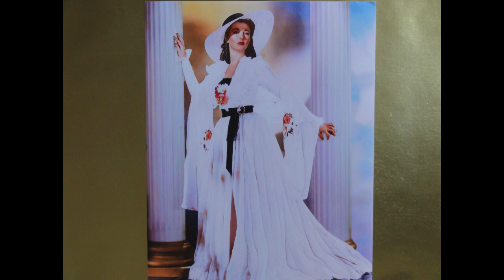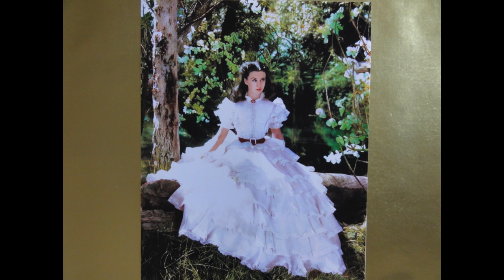HOLLYWOOD GLAMOUR TRIBUTE #114- VIVIEN LEIGH (1913-1967)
"HOLLYWOOD AND THE FEMININE FORM DIVINE"- VIVIEN LEIGH
She came into the world as Vivian May Hartley on November 5,1913,in Darjeeling,India.Her father was Ernest Richard Hartley,a British broker, and her mother was Gertrude Mary Frances Yackjee.At the age of three, young Leigh performed "Little Bo Peep" on stage for her mother's amateur theater group.At the age of six, she attended Loreto Convent in Darjeeling,and later attended Convent of the Sacred Heart when her family moved to London,England.Later Leigh traveled abroad with her parents where she attended schools in Europe such as Dinard in Brittany,France,Biarritz,France,Sacred Heart in San Remo on the Italian Riviera,and in Paris,being fluent in both French and Italian.The family returned to London in 1931,where Leigh attended The Royal Academy of Dramatic Arts.Her first film role was in 1935 as an extra in "Things Are Looking Up",and later was cast in the play "The Mask of Virtue".Her first major film appearance came in 1937 with "Fire Over England" opposite Laurence Olivier.She later was cast as Ophelia in an Old Vic Theater production of "Hamlet" with Laurence Olivier staged in Elsinor,Denmark.Leigh's first American film was in "A Yank At Oxford" in 1938 opposite Robert Taylor,later appeared in "Sidewalks of London" with Charles Laughton.Then in 1939,Leigh hired Myron Selznick as her agent,older brother of David O. Selznick,who was then producing "Gone With The Wind"in Hollywood.That same year,Hollywood,and producer David O.Selznick,had been in a nationwide search for an actress to portray Scarlett O'Hara in 'Gone With The Wind".The choice had narrowed to Paulette Goddard,Jean Arthur,and Joan Bennett.Then one day, in a staged visit,Myron Selznick brought Vivien Leigh to the set of "Gone With The Wind",where David O. Selznick was filming the burning of Atlanta,and introduced his younger brother to Vivien Leigh saying,"Hey,genius,meet your Scarlett O'Hara!".Later a screen test was made with the director,George Cukor,later replaced by Victor Fleming,and Leigh was chosen for the part.Thus a Star,and a Legend, was born.Vivien Leigh had an irresistible screen presence with her vivacious charm, pristine beauty,wonderous smile, radiant blue eyes,and luxurious brown hair.Vital stats-Hair brown,Eyes blue,Height 5' 3",Weight 117 lbs.,Bust 31",Waist 22",Hips 33".Notable films include "Fire Over England"(1937),"A Yank At Oxford"(1938),"Gone With The Wind"(1939,Academy Award For Best Actress),"Waterloo Bridge"(1940),"That Hamilton Woman"(1941),"Caesar and Cleopatra"(1945),"Anna Karenina"(1948),"A Streetcar Named Desire"(1951,Academy Award For Best Actress)."The Deep Blue Sea"(1955),"The Roman Spring of Mrs.Stone"(1962),"Ship of Fools"(1965).Vivien Leigh's stage work included "Romeo and Juliet","The Skin of Her Teeth","The School For Scandal","Antigone","A Streetcar Named Desire","Antony and Cleopatra","Caesar and Cleopatra","The Sleeping Prince","Twelfth Night","MacBeth","Titus Andronicus","Look After Lulu","Tovarich".One of her famous quotes was,"Scorpios burn themselves out and eat themselves up and they are careless about themselves-like me.I swing between happiness and misery and I cry easily.I am a mixture of my mother's determination and my father's optimism.I am part prude and part non-conformist and I say what I think and don't dissemble.I am a mixture of French, Irish,and Yorkshire,and perhaps that's what it all is".Vivien Leigh had a show business career that lasted thirty years which included 19 films, stage and screen.She was a rare combination of talent, fire, beauty and determination.A bright comet that burned all too briefly in the Hollywood Heavens.In the History of Hollywood Glamour,no Star shined as bright as did hers.In 1999,The American Film Institute ranked Vivian Leigh #16 as one of the greatest female movie stars of Classic Hollywood Cinema.All color portraits, except the first one, are by Chip Springer(Legends Of The Silver Screen).Song "Young And Beautiful" By Antonin Charvat with Cover By The Symphonic Orchestra.